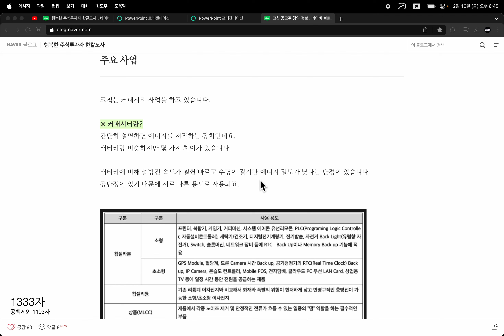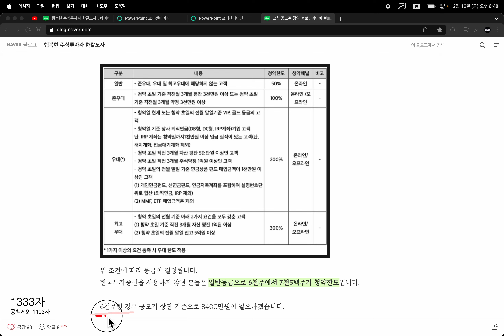코칩 공모주 청약 정보 (청약 일정, 수수료, 균등배정, 비례배정)